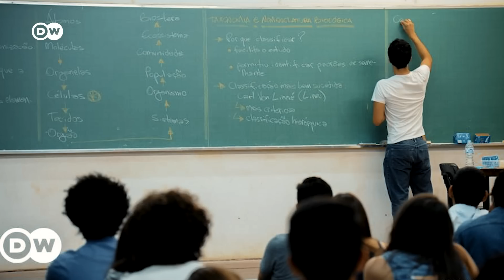Jornalista alemão investigou raízes do bolsonarismo: "É ilusão que vai sumir"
O jornalista alemão Niklas Franzen escreveu um livro sobre o fenômeno do bolsonarismo no Brasil para os alemães. Em comparação às alusões ao nacionalismo alemão, o escritor reflete sobre o momento atual e as expectativas do cenário político brasileiro após as eleições de 2022.